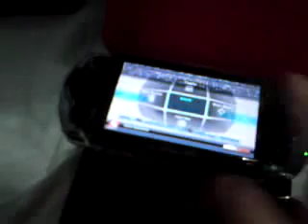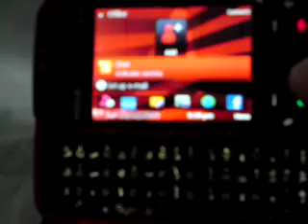Unboxing Nokia 5730 XpressMusic Part 2 of 2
The Nokia 5730 XpressMusic is a multimedia and music-dedicated sliding smartphone announced in March and released in June 2009. Its features include a full backlit slide-out QWERTY keyboard, dedicated camera, volume, gaming and music keys as well as Wi-Fi ( 801.2b/g) connectivity and a basic accelerometer which autorotates the display (in landscape or portrait mode). It runs on the Nokia's Symbian OS v9.3 S60 mobile phone platform. It is also very similar to the Nokia E75 model, the only difference being that the 5730 is dedicated to play music.

The screen is a 2.4" TFT (measured diagonally ) with a 240 by 320 pixel QVGA resolution. A 3.5mm audio jack allows regular earphones to be used, and the phone is available in a pink, red, blue or silver trim. An Ovi web application is also pre-installed, which is Nokia's online services platform, featuring games, music, videos, phone apps, media sharing and social networking.

Like many phones in its price range, it includes a 3.15 megapixel camera (with Carl-Zeiss optics, LED flash and 30fps VGA recording) as well as satellite and network-guided A-GPS. The N-Gage gaming platform is also assimilated, allowing users to trial, purchase and play 3-D N-Gage games (which can be downloaded through the application). It is also fully 3.5G compatible, enabling up to 7.2 MB/s mobile internet usage (as well as voicemail, video calling and email). Uniquely, when connected to a PC or laptop, it can act as a wireless broadband modem through an available network.

The device can also produce, read, and to a limited extent, edit files (only in an editor's version) from Microsoft Word, PowerPoint and Excel. PDF files can also be viewed via Adobe Reader LE 1.5.0 , and RealPlayer is included for streaming videos (e.g. YouTube).